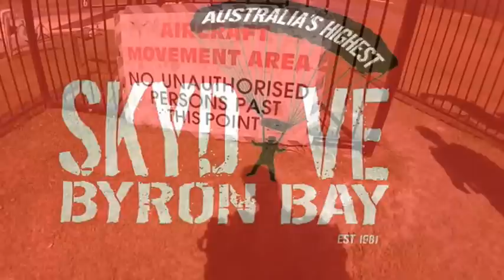Skydive Australia (João Marcos)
14 000 pés de altitude!!
Em Byron Bay beach, New South Wales,  Australia !!!
Adrenalina total!! Loucura total !!!
uhullll